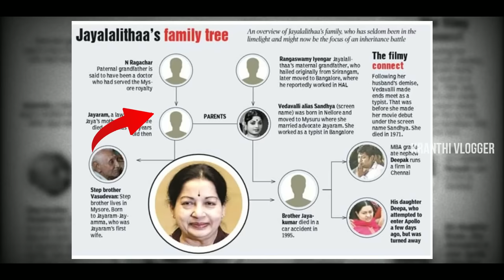What Happened To Jayalalitha In Assembly ? | Jayalalitha Story#1 | Kranthi Vlogger